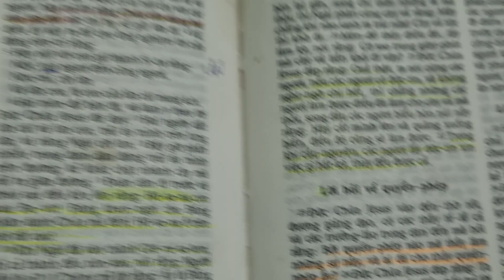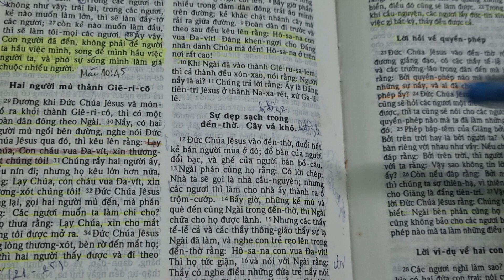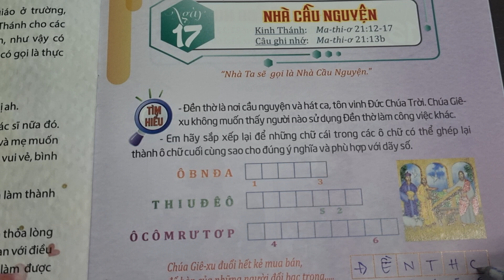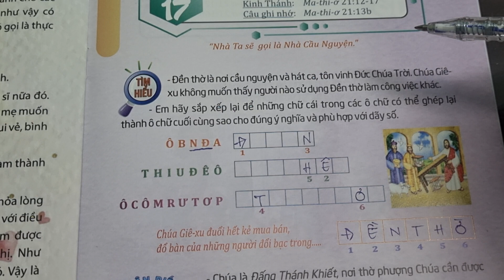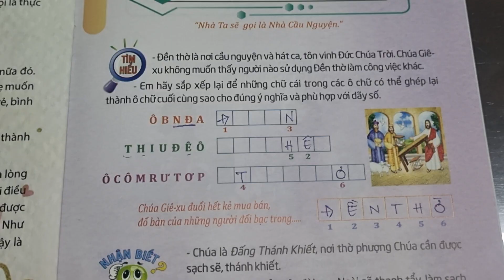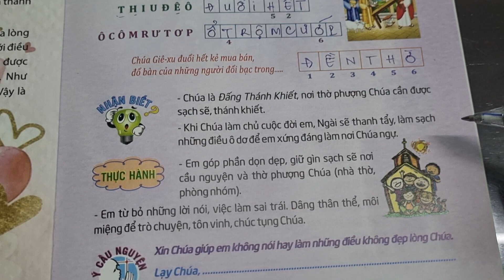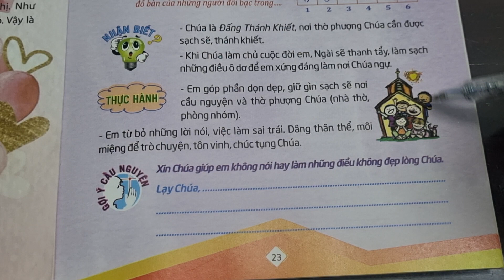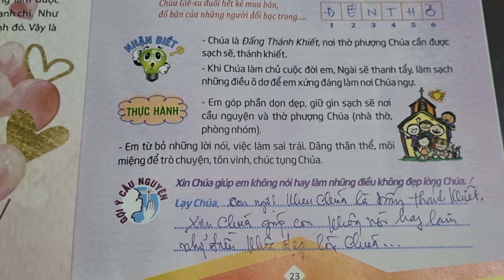Ngày 17|10 NHÀ CẦU NGUYỆN 🙇 Thế Giới Mới Tuổi Thơ 94